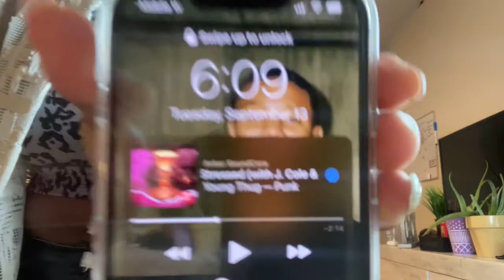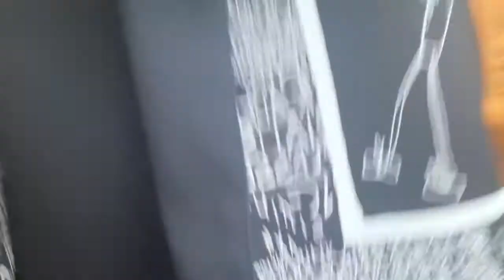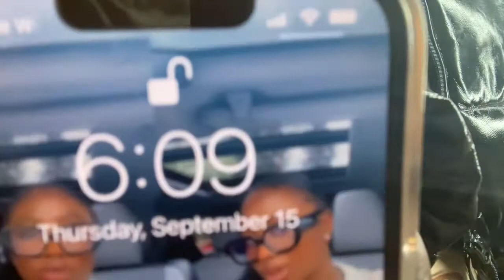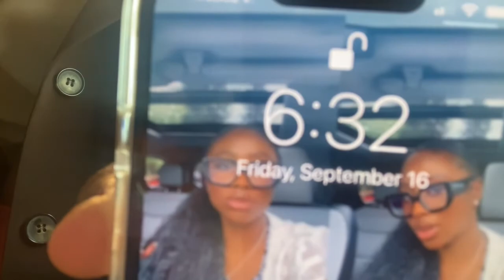WHAT I WEAR TO SCHOOL IN A WEEK!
OUTFIT 1:
pants: SHEIN
Shirt: thrifted
Black cardigan: thrifted
Boots: Ross
Bag: thrifted

OUTFIT 2:
Shirt: thrifted
Pants: shein Zipper Fly PU Wide Leg Pants
Glasses: shein Acrylic Frame Glasses
White cardigan: thrifted
Boots: Burlington

OUTFIT 3:
Dress: thrifted
Button up: thrifted
Goasses: Acrylic Frame Glasses

OUTFIT 4:
Pants: thrifted
Shirt: AEROPOSTAL
BAG: Typo
Shoes: Air FORCE 1ns
Puffer: H&M

OUTFIT 5:
Sweatshirt: H&M
Blazer: thrifted
Skirt: thrifted
Boots: Burlington

ABOUT ME!
~ Highschool Junior
~ 16 turning 17 Nov 11th
~ Scorpio
~ From Houston Texas